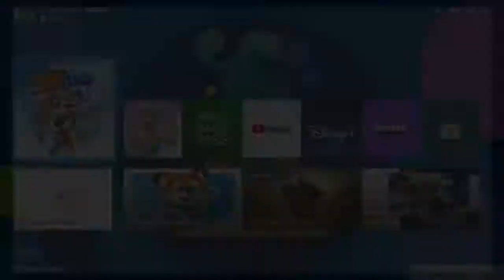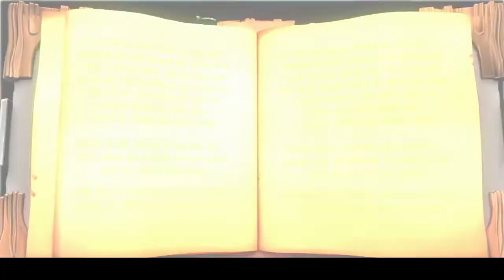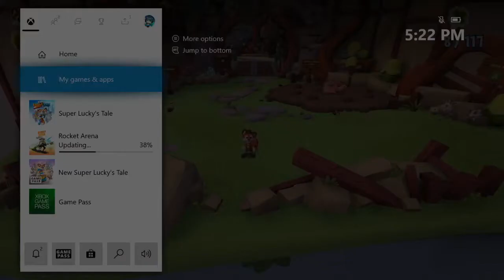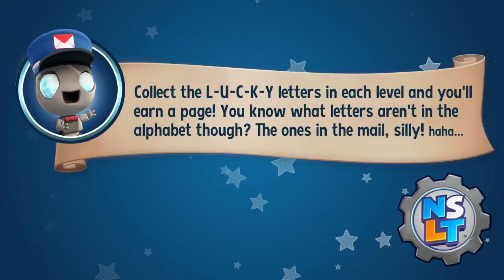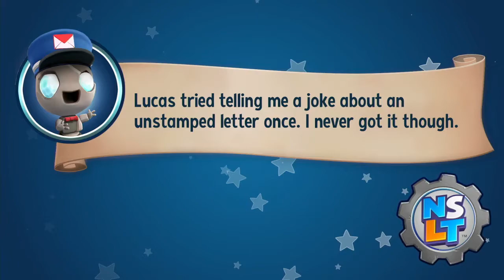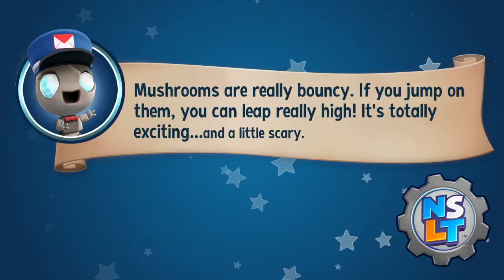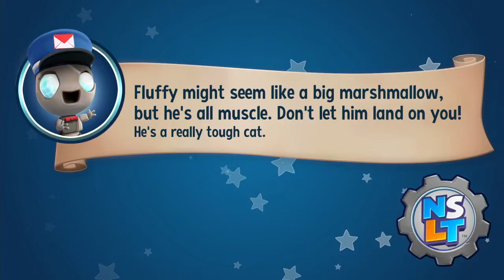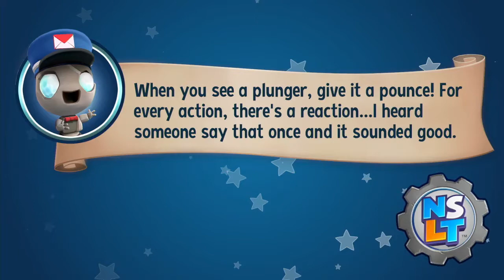The Tales of Lucky Swiftail: Part 1 (A Playthrough of Super Lucky's Tale & New Super Lucky's Tale)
So NEW Super Lucky's Tale Dropped on Xbox One and PS4 last week and I've been playing for a bit. Then I throught It be cool to cover both this Game and The ORIGINAL at the Same time. So That's what I did.
Also, I throught this way you guys could see the Changes in NEW Super Lucky's Tale that make it different from Super Lucky's Tale.

I'm MusicClues, YouTuber and Dual Mixer. But these aren't my Tales. No, these are the tales of a Brave Fox who travel the worlds with a magical Book to save the worlds within and outside the Pages. These are the Adventures, the Stories, The Tellings of a Great Guardian. These are.

The Tales of Lucky Swiftail.  Enjoy!